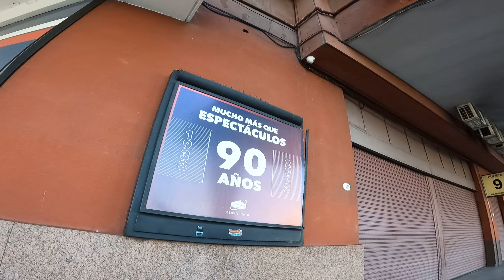7 - AVENIDA CORRIENTES HACIA EL BAJO. VUELTA ALREDEDOR DEL ESTADIO LUNA PARK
Bajamos y rodeamos el Luna Park, estadio de Box en otros tiempos. Luego continuamos por corrientes e ingresamos a Puerto Madero por la calle Alicia Moreau de Justo. EL video se corta pero quedan unos segundos afuera, (no tiene sentido subirlos) Ahí digo que pasamos por la empresa uruguaya Buquebus, que une Buenos Aires con Colonia, Montevideo y tambien Punta del este, en una de sus embarcaciones mas nuevas llamada "Papa Francisco"

MUCHAS GRACIAS!!!   :-)